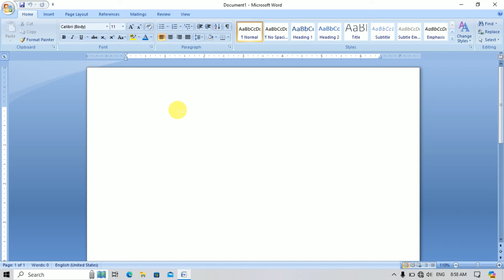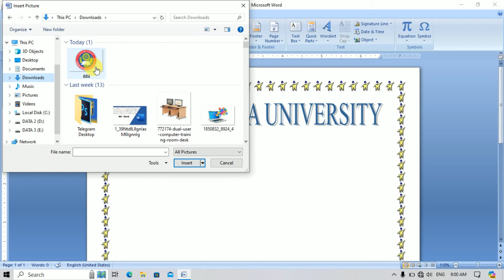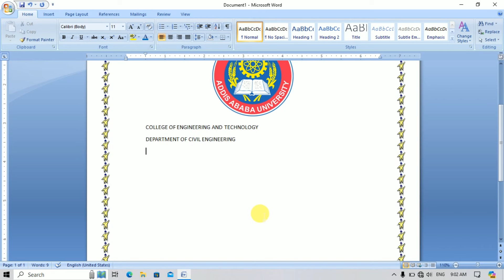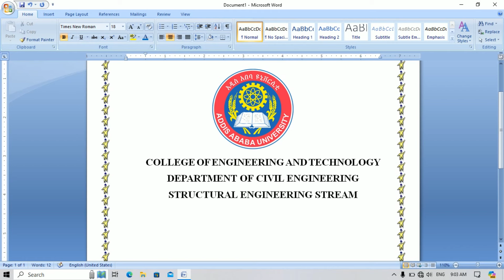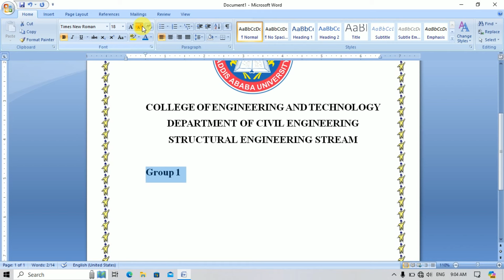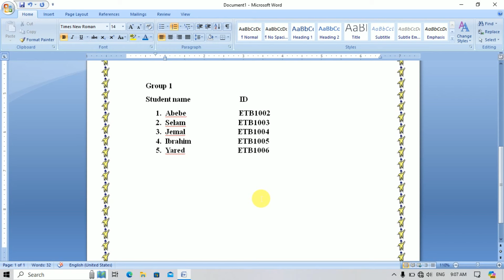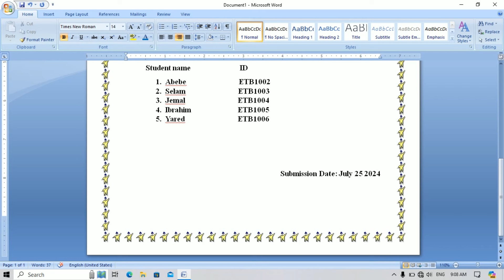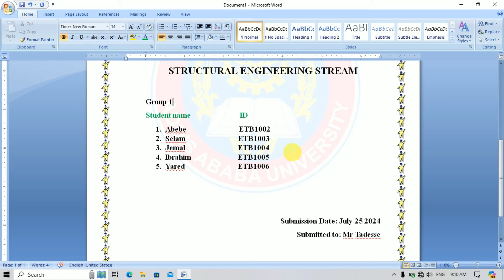ከቨር ፔጅ አሰራር | How to make Cove Page design on Microsoft Word | Full Amharic Tutorial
A cover page is the first page of a paper or report that lists basic information, such as the title, author(s), course name, instructor, date, and sometimes the name of the institution. Also known as a title page, a cover page is a requirement of some formatting styles. But certain instructors or assignments may request them regardless of the style requirements.